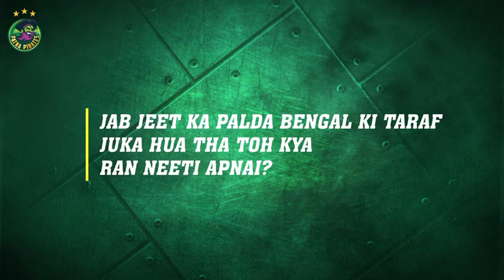BENGAL WARRIORS REVIEW ft. SUNIL NARWAL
Hear how Sunil takes Monu Goyat’s side and is ecstatic about his 7-point raid.

That's how the game took a turn for the better and ended in a fantastic triumph.